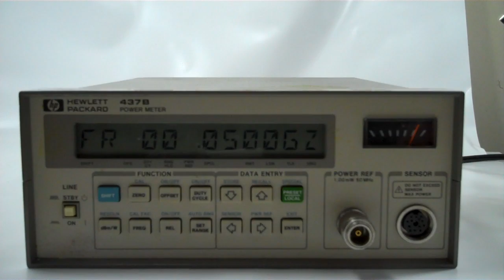HP 437B Power Meter Operation w/o sensor